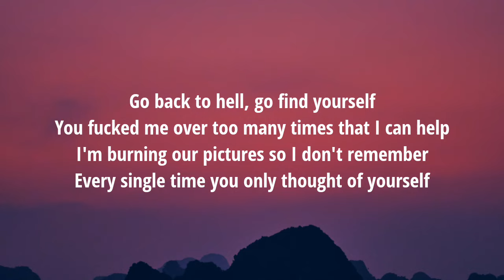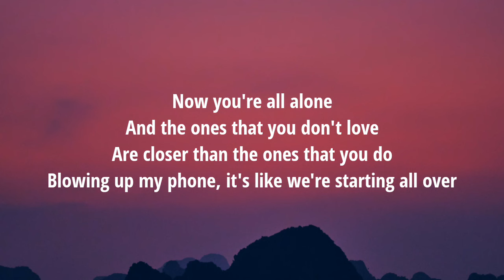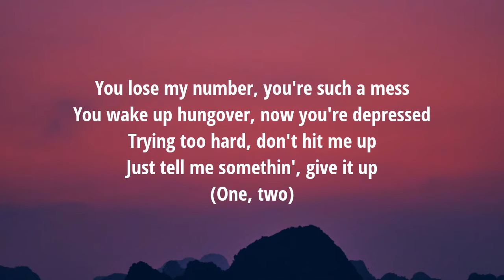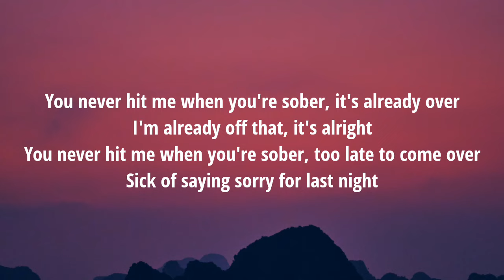jxdn - Sober (Lyrics)